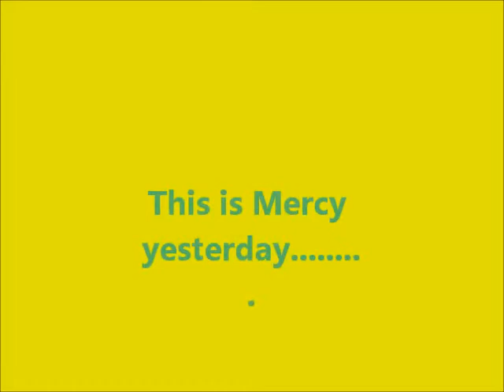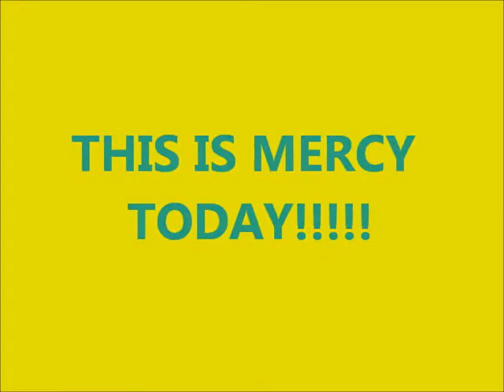Mercy In The Morning 528-13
Mercy is stronger again today!! She is actually able to stand without wobbling!!! God is GOOD!!!
She is eating VERY well and seems more alert to things around her.
Please keep the prayers and healing thoughts going!!